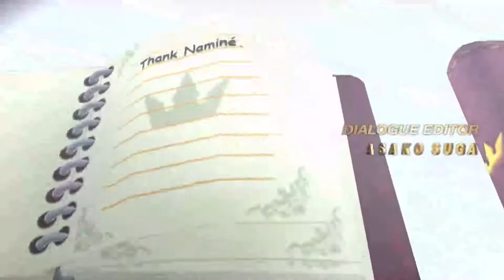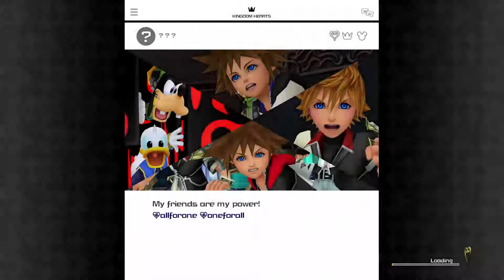Kingdom Hearts III: Episode 1: A New Beginning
In this episode we watch the intro cinematic for Kingdom Hears III